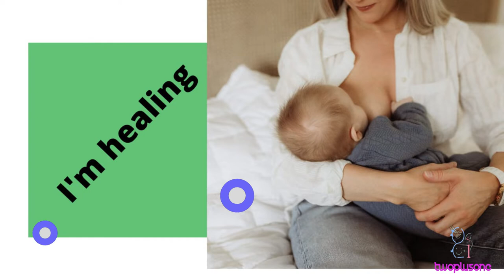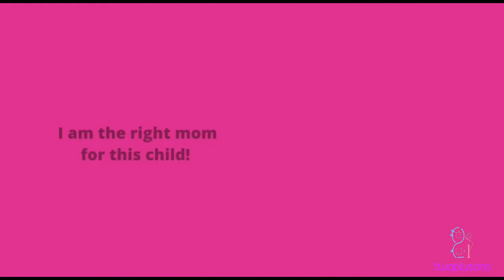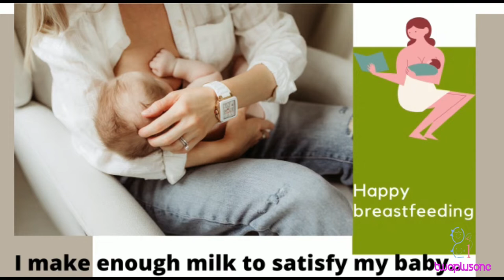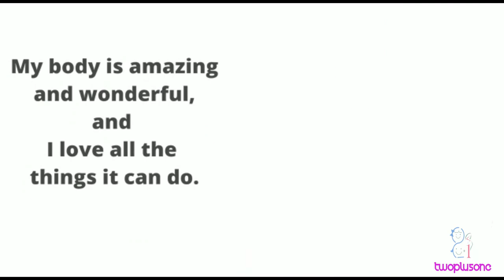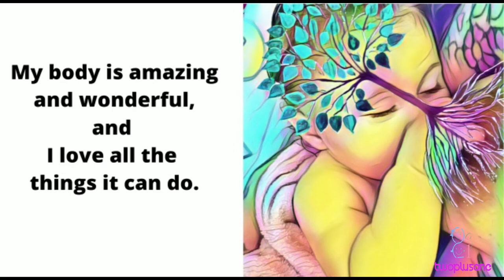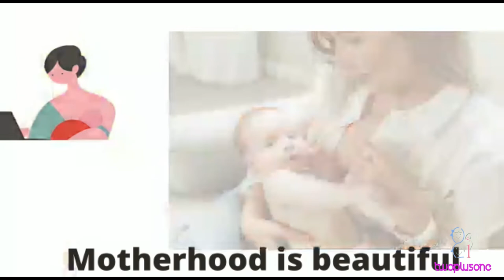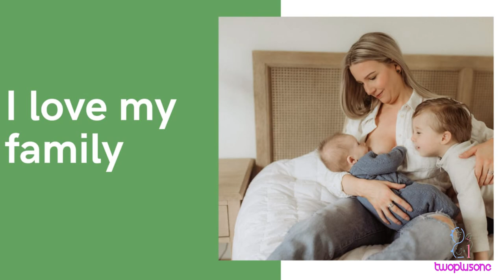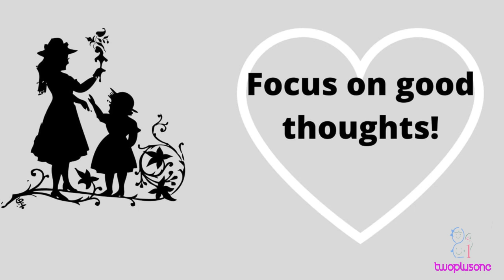PREGNANCY AFFIRMATIONS/FERTILITY AFFIRMATIONS/MANIFEST YOUR BABY-twins/triplets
Affirmations -Listen twice a day for better results.

Affirmations  promote a sense of connection with your unborn child, support your physical and mental health throughout your pregnancy, and make it easier for you to enjoy your pregnancy.
Affirmations -Dream achievement is a natural outcome for me.

These simple affirmations manifest during my triplets pregnancy. Yes these are powerful affirmations which  I listened during my pre pregnancy and pregnancy days.

Manifest your baby as your wish. Enjoy doing it.